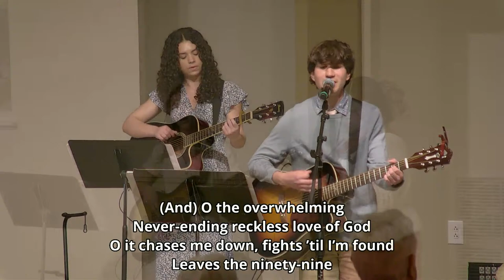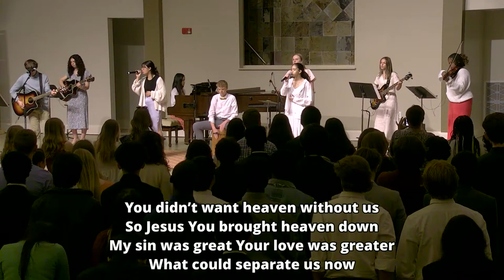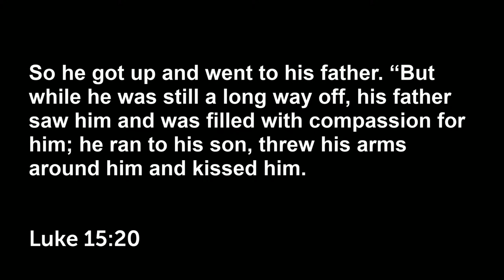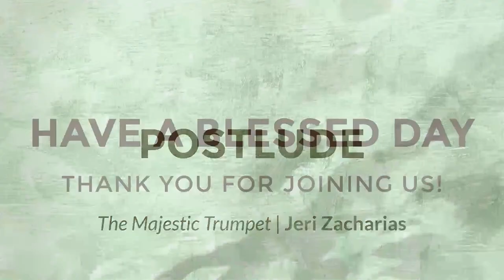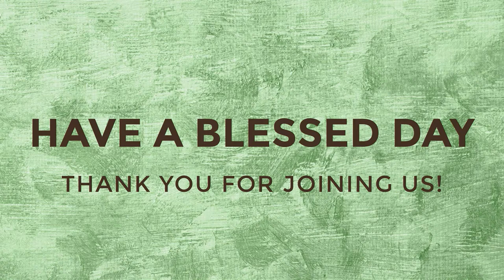2024 - Spring Week of Prayer - Sabbath - April 13